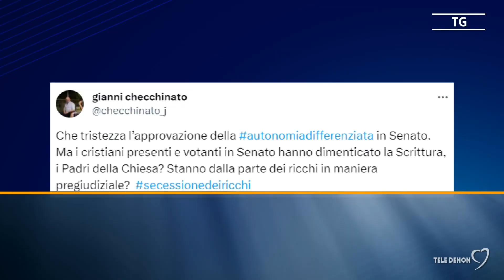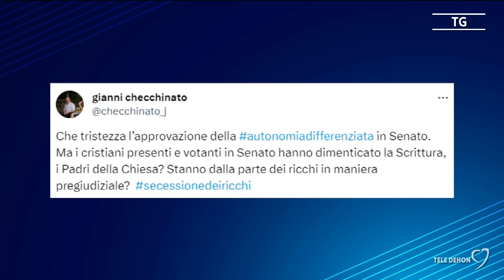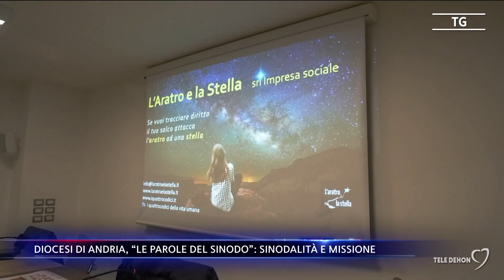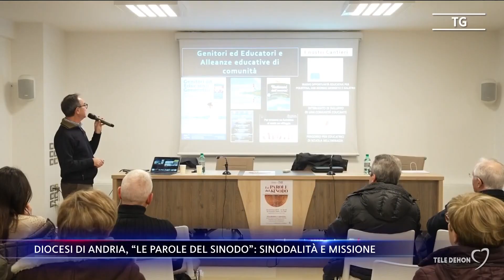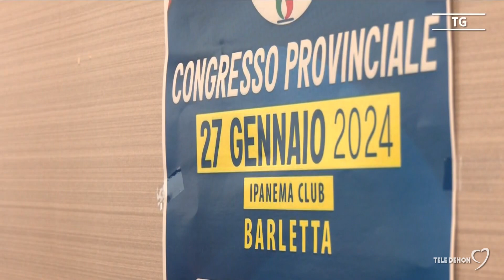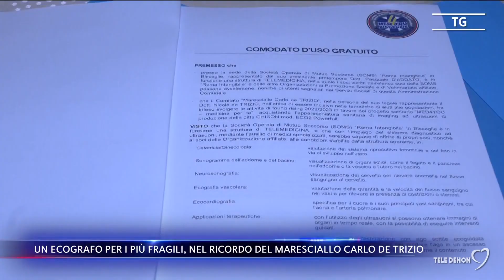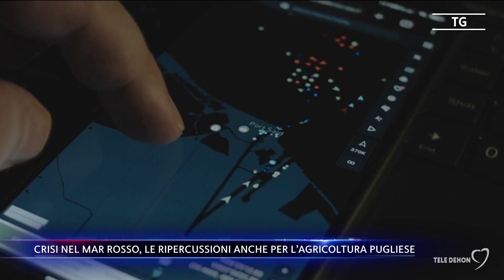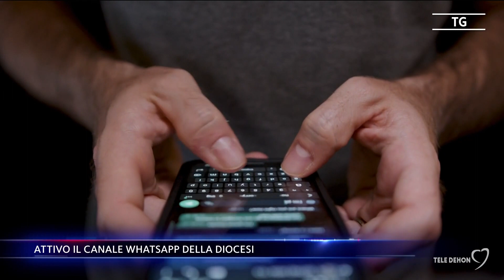Tele Dehon Notizie (seconda edizione) 27/01/2024